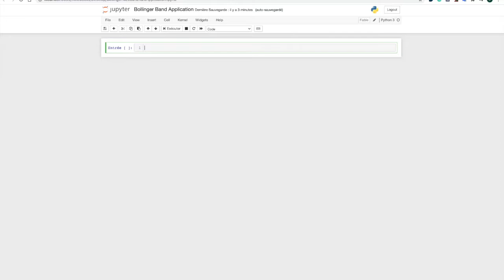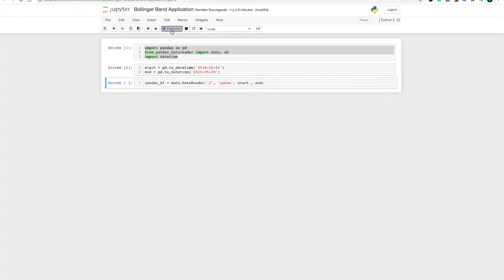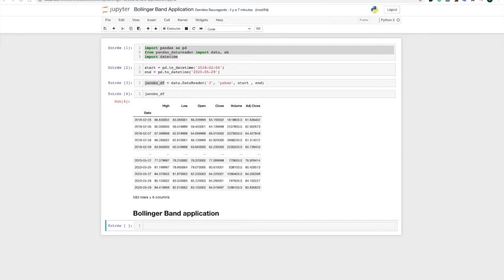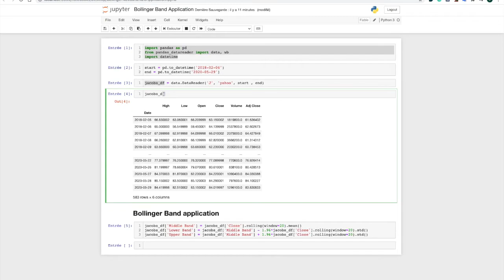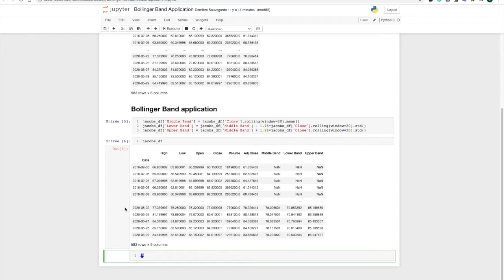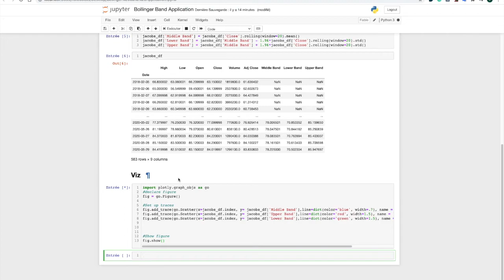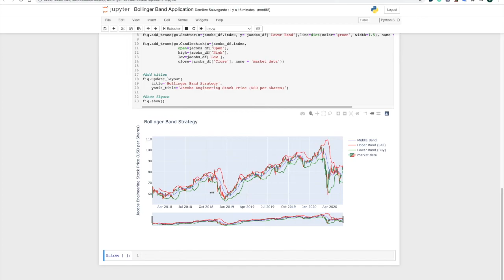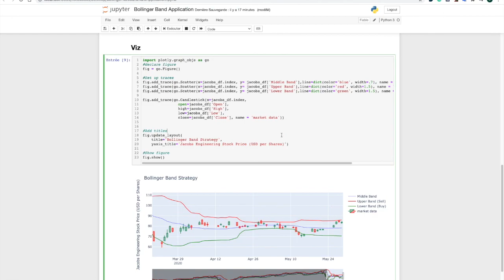Algorithmic Trading with Python: Bollinger band strategy. (Quantitative finance)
In this video, we are going to explore how to use mathematics and algorithmic trading to hack the market.

Bollinger bands are based on a normal distribution. If you want to read more about it, feel free to read the medium article associated.